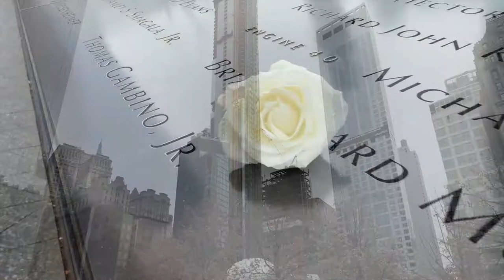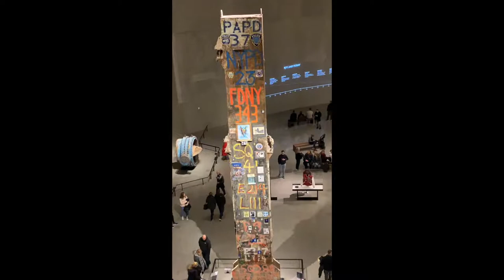New York- World Trade Center - 9/11 Memorial/Museum -Brooklyn Bridge